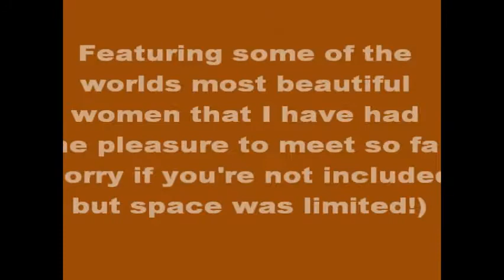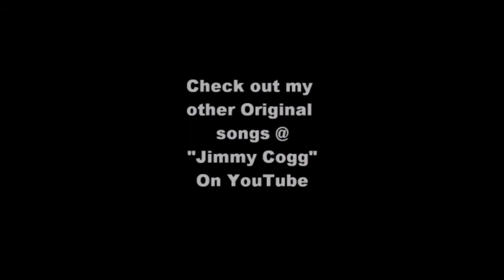"Girl on a Swing (Part 1)" - Original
Girl on a Swing, it's a beautiful thing...Schwing, Sschwing, Ssssschwing! and yes, there will be a (Part 2)! Watch this space!